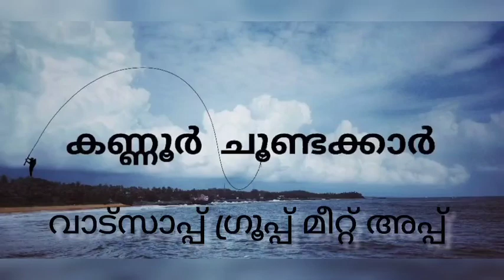kannur choondakkar watsapp group meet up @ talayi harbour